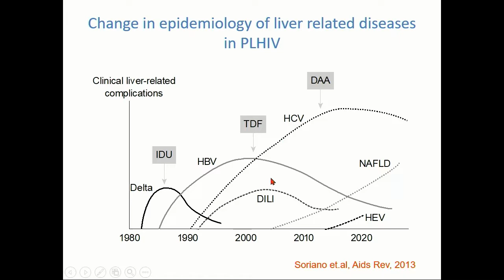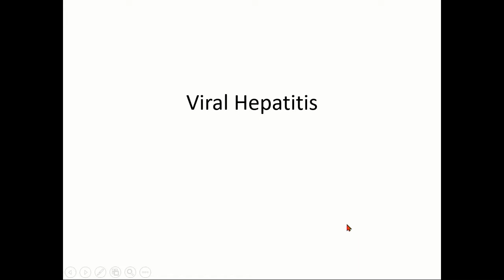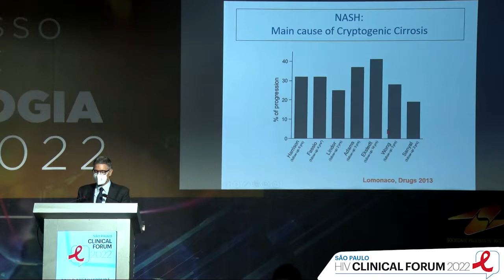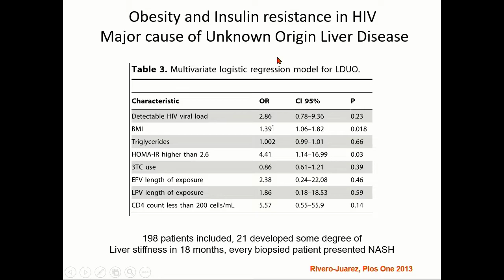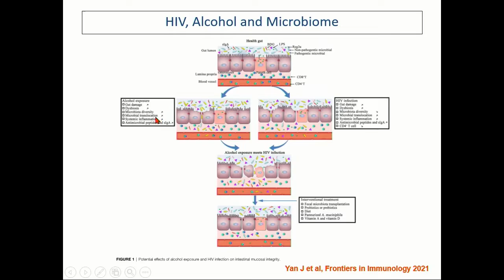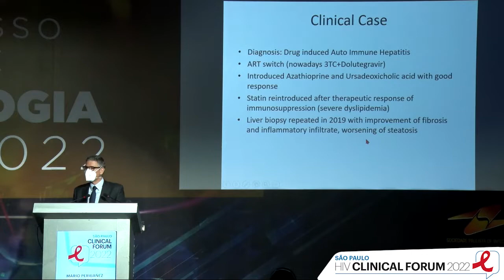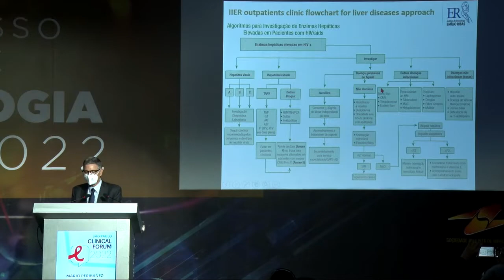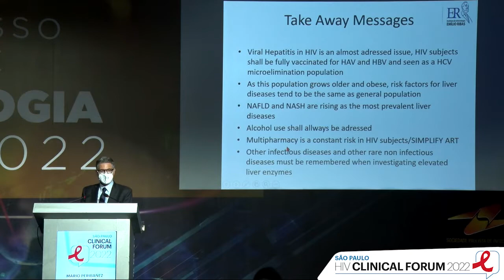HIV and the Liver - Mario Peribañez-Gonzalez, MD, PhD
- Presenter: Mario Peribañez-Gonzalez, MD, PhD
- Lecture: HIV and the Liver
- Presented in Session 3: Clinical Considerations in Relation to Comorbidities